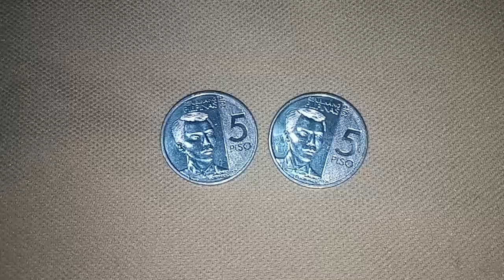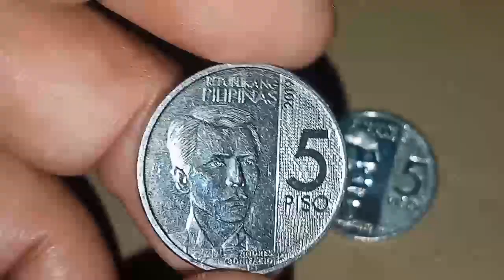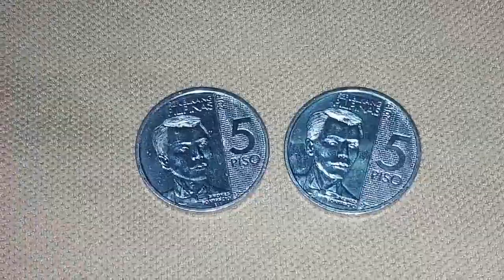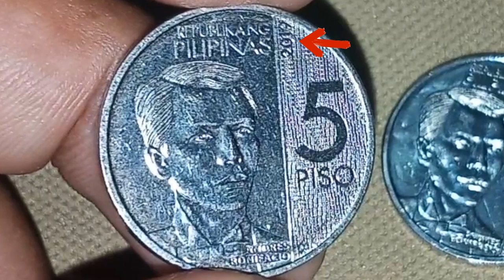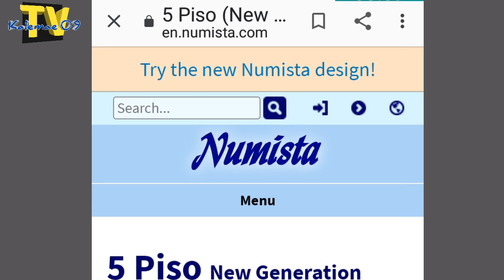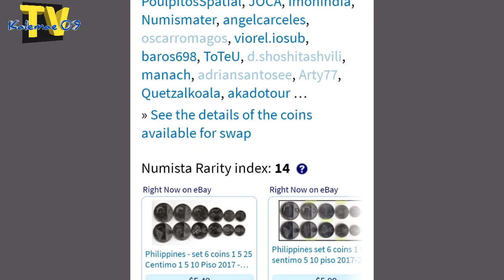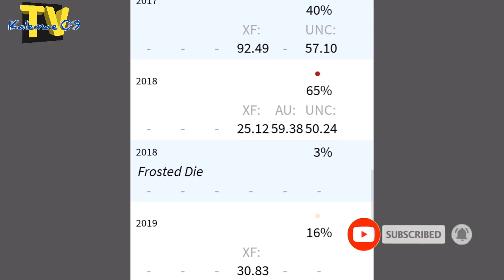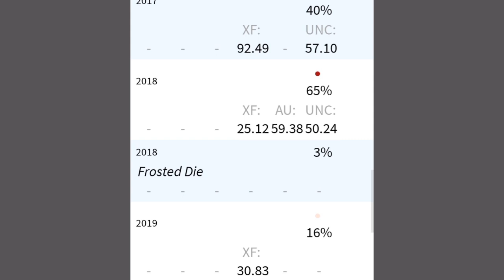Updated value NGC 5 piso coin 2017 2018 @ 2019